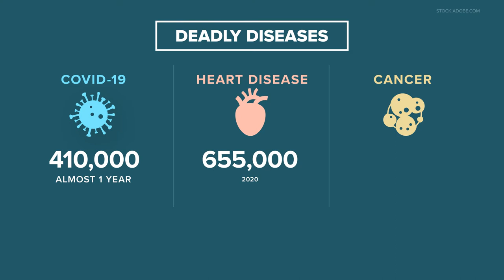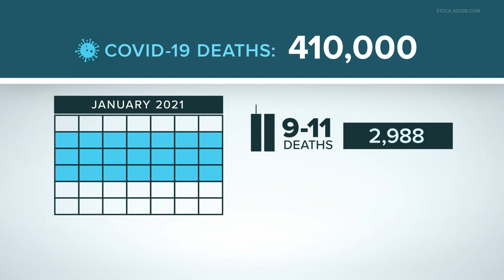COVID-19 Death Numbers - A Comparison to Other Deaths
Covid 19 is more deadly than most other pandemics that have hit the U.S., except for the one in 1918.

On January 22, Covid had killed 410,000 people in the country.
The 1918 Flu Pandemic took 675,000 lives, and health experts aren't expecting that many deaths this time.

But it has been much, much worse than the 1968 Influenza Pandemic which killed 116,00 people, and the 2009 H1N1 Pandemic. It killed 12,469 deaths.

When you look at Covid compared to other deadly diseases, it hasn’t killed quite as many people.

Again on January 22nd, Covid killed 410,000 people in not quite a year.
The average death toll in 2020 for Hearth Disease was 655,000, and for cancer 606,520 people.

And compared to people lost during famous moments in history, covid is right up there.

For instance in World War Two, the U.S. lost 405,399 military casualities.
So as President Biden pointed out, on January 22nd we already passed World War 2 American casualties.

58,000 members of the military were killed in Vietnam, we blew right past that with covid numbers. And remember how awful everyone felt on 9-11 when 2,988 people lost their lives in the attack. More people than that were dying every day in mid January.